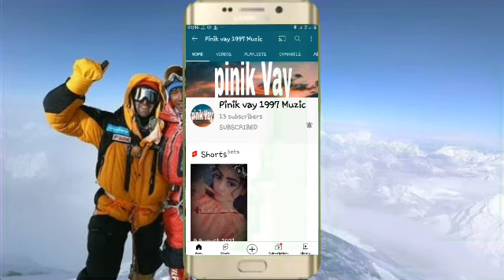No Copyright Hindi Songs | New Nocopyright Hindi Song | Bollywood Hit Songs I Arijit Singh Songs